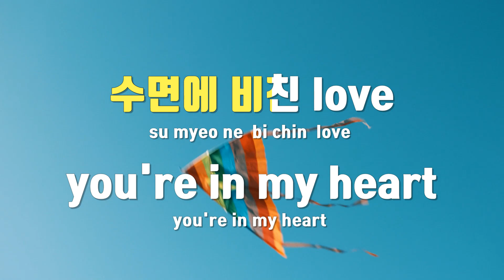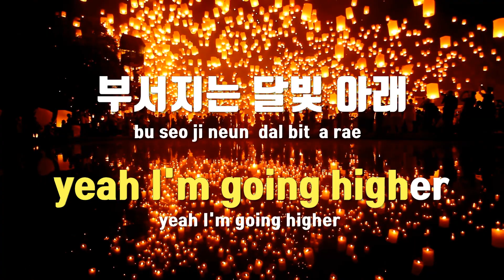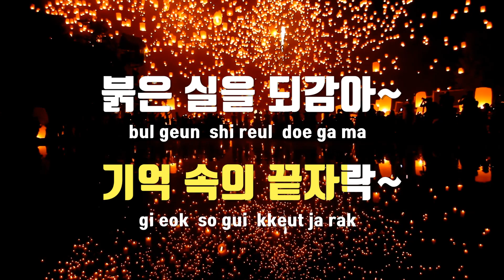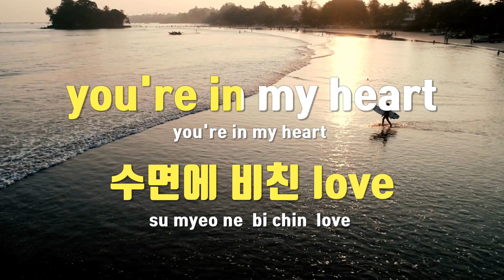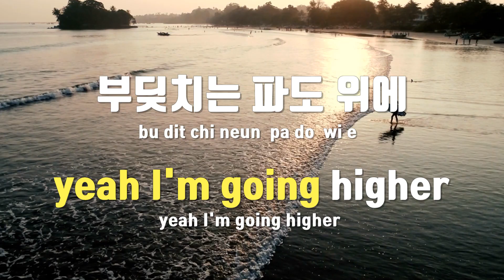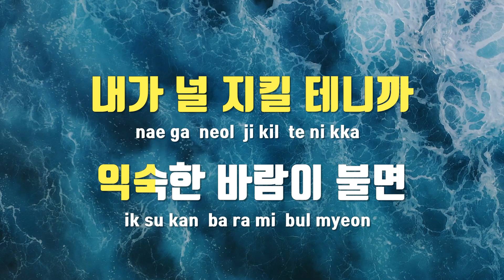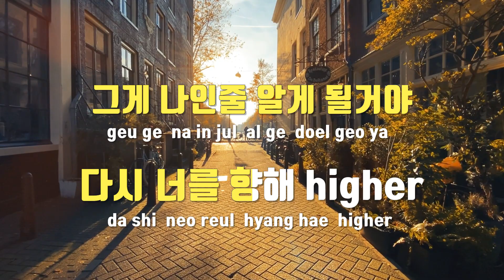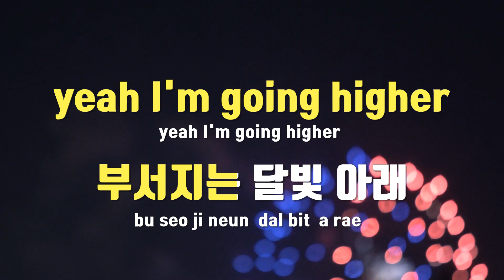[TJ노래방] Higher - A.C.E(에이스) / TJ Karaoke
Higher  --  A.C.E(에이스)